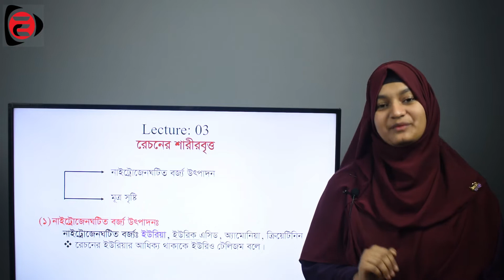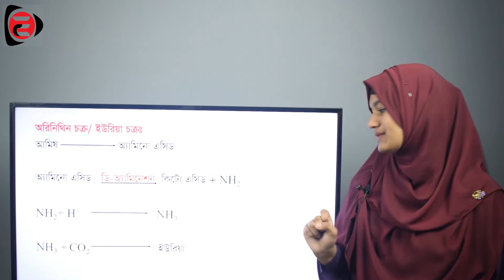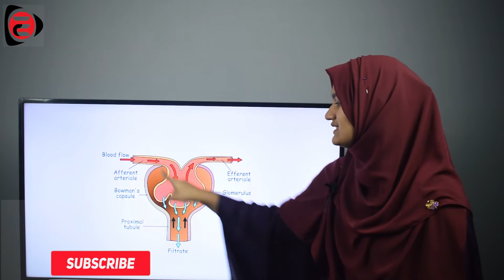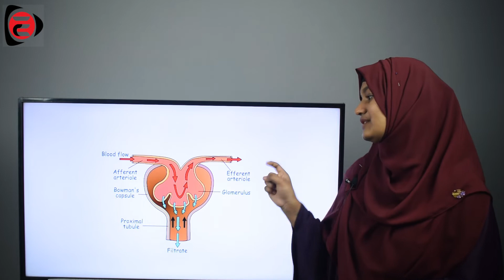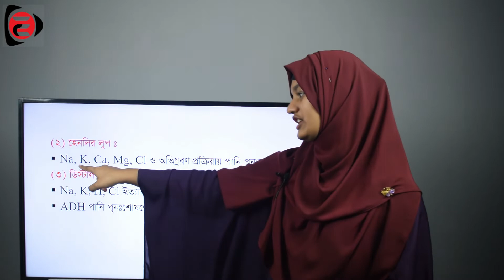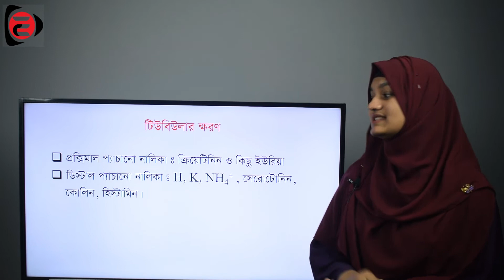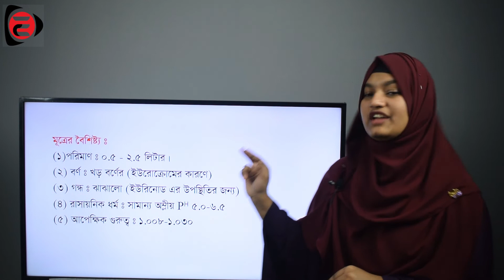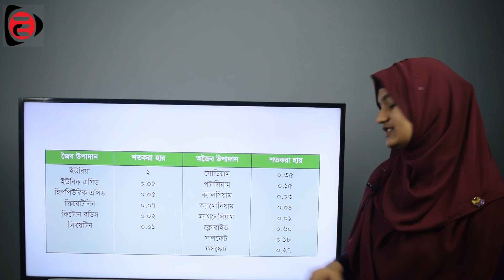রেচনের শারীরবৃত্ত - মূত্র উৎপাদন | ৬ষ্ঠ অধ্যায় | Lecture 3| Biology 2nd Paper | HSC | Admission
This class is conduct By :
Halima Tuj Sadia
Sir Salimullah Medical College
Batch : 47th

বিষয় :  জীববিজ্ঞান ২য় পত্র
৬ষ্ঠ অধ্যায় : মানব শারীরতত্ত্ব : বর্জ্য ও নিষ্কাশন
লেকচার : ৩
 রেচনের শারীরবৃত্ত - মূত্র উৎপাদন

দ্বিতীয়  অধ্যায় : প্রাণীর পরিচিতি
লেকচার : ১

Brought  u by : Unique  E School